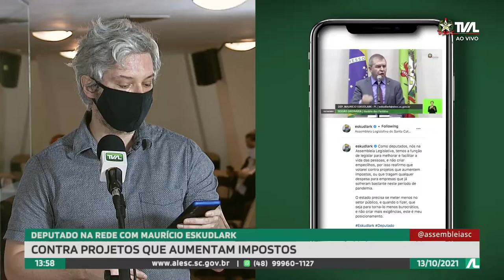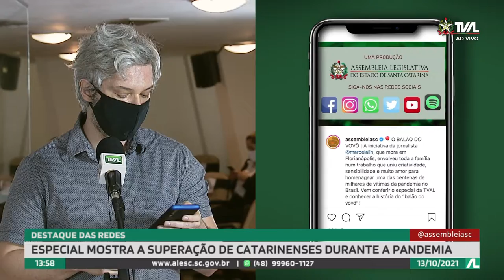Programa Conecta - 13/10/21